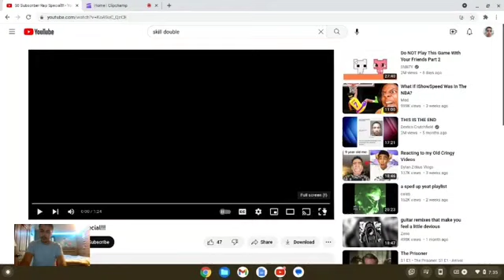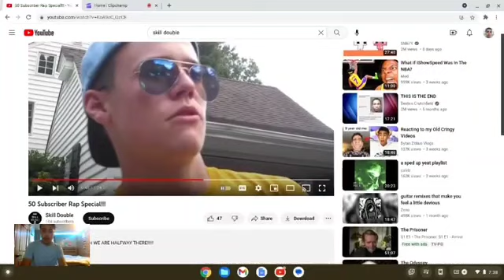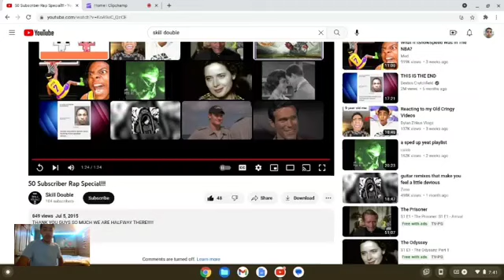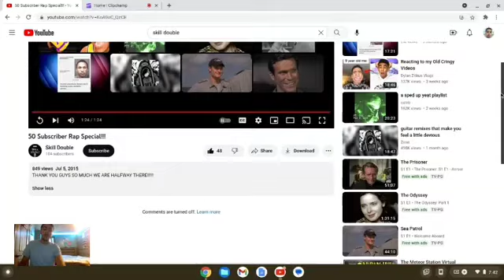Puddingboi reacts to "50 Subscriber Rap Special!!!"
Welcome to the Puddingboi channel, here I will be posting here is gaming, real life stuff, rambling, and comedy, cooking/food reviews, ''how to'' series, random videos, sometimes and once in a while, I will be doing these series. As you may find it odd and weird, awkward, whatever, as everything I am is one of them three, applies to my YT channel too, maybe eventually you will be entertained, don't worry.